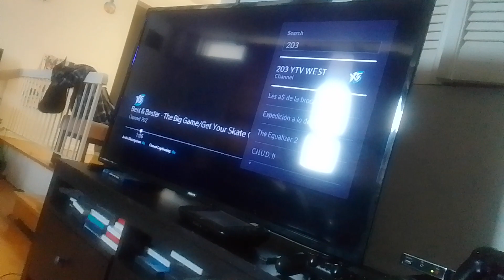ultimate bird virus glee club beast walks through toxic fumes with v spreading battleship supernoobs